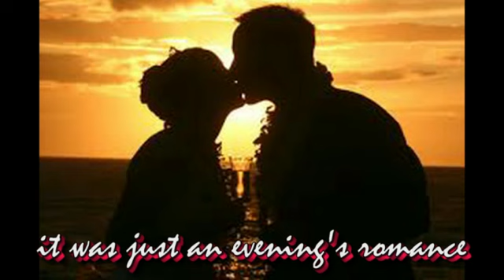Harry Belafonte Don't Ever Love Me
In 1957, Harry had 3 songs in the Top 100 for the year. The last was Mama Look A Boo Boo at #92. The flip side was this beautiful ballad written by Lord Burgess (Harry is created on the label) to the music that came to be known as Yellow Bird. Harry is best known for his Calypso music, but songs like this one are my favorite.